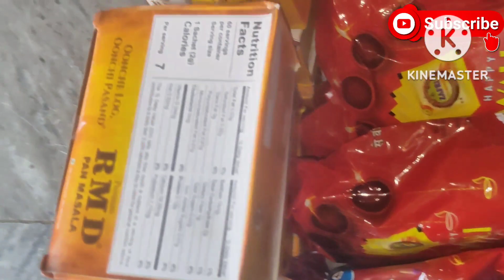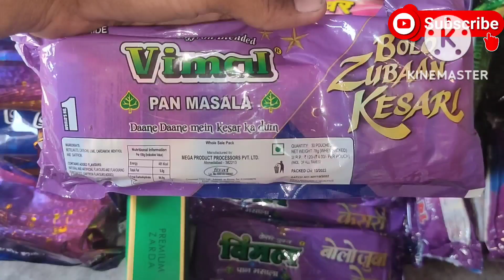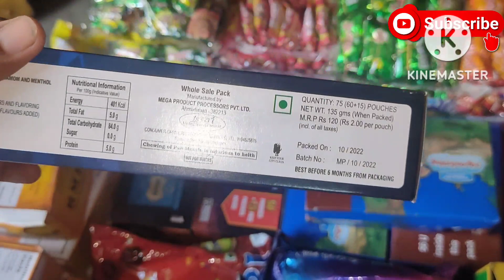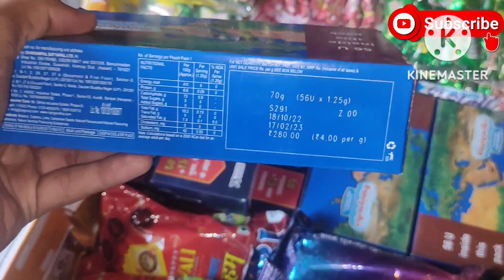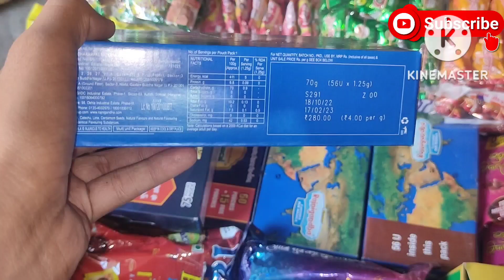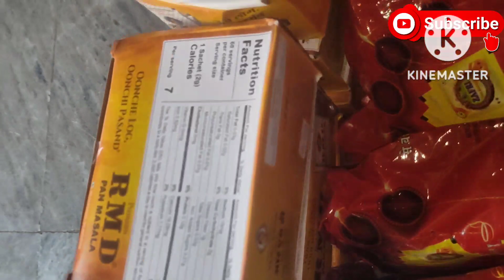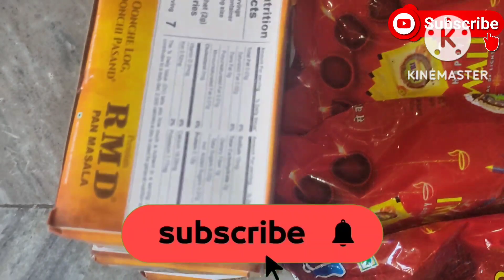सभी प्रकार के पान मसाला का होलसेल रिटेल रेट | Gutkha Pan Masala Wholesale & Retail Price and Margin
सभी प्रकार के पान मसाला का होलसेल रिटेल रेट | Pan Masala Gutkha Wholesale & Retail Price and Margin

Welcome दोस्तो जैसा कि आपको पता होगा !! आप
जो Youtube Video देख रहे हैं,इस Youtube Chennal का नाम..A TO Z MARKETING हैं, आपको इस Chennal पर Wholsale Market और Manufactur की Video देखने को मिलेगी !! साथ ही मे आपको अनेको Business Idea देखने को मिलेगे !! कुछ ऐसे भी Video होगे जो आपको Business Help की तरह साबित होगे
ओर ये बिलकुल free हैं, ओर साथ ही मे Bell के आइकोन पर Click कर All Select करे !!
                                                                                                                                                                                                                                                                                                                                                                                                                                                                                                                                                                                                                                                                                                                                                                                                                                                                                 ओर अगर आप कर चुके हैं तो...THANK

तानसेन पान मसाला होलसेल रेट | Tansen Pan Masala Wholesale Price | ₹5 Tansen Gutkha Price and Margin

मिराज तंबाकू के होलसेल रेट और रिटेल रेट | Miraj Tambaku Wholsale Price and Margin | Miraj Tobacco

gutkha pan masala wholesale business,
vimal pan masala wholesale price,
सभी प्रकार के पान मसाला गुटखा,
vimal gutkha wholesale price,
pan masala wholesale business,
गुटखा पान मसाला होलसेल रिटेल प्राइस,
vimal gutkha price,
विमल गुटखा प्राइस,
विमल पान मसाला प्राइस,
gutkha wholesale price ,
gutkha wholesale margin,
gutka pan masala wholesale business,
Rajnigandha pan masala,
gutkha wholesale price,
राजश्री पानमसाला कार्टून बोरा का होलसेल रेट,
Pukar gutkha wholesale price,
gutkha wholesale price,
Rajshree gutkha wholesale price,
Kamla Pasand gutkha wholesale price, Rajnigandha wholesale price,
all Gutkha retail margin,
Gutkha business,
gutkha pan masala wholesale and retail price and margin,
gutkha pan masala business idea,
पान मसाला बागबान होलसेल मार्केट,
महक सिल्वर पान मसाला की होलसेल प्राइस,
gutkha wholesale business idea,
gutkha wholesale and retail margin,
retail Gutka margin,
Gutka ka business kaise karen,
wholesale market,
Gutka ki agency Kaise len | Gutka agency kaise milati hai how to work Gutka agency | how to work Gutka distributorship | how to margin Gutka dealership work | Gutka ka business kaise karte hain | Gutka ka business ka idea | Gutka business best idea | Gutka Pan Masala Kaise beche |